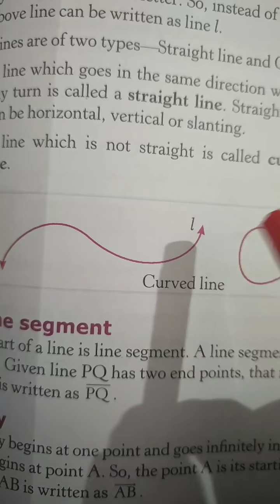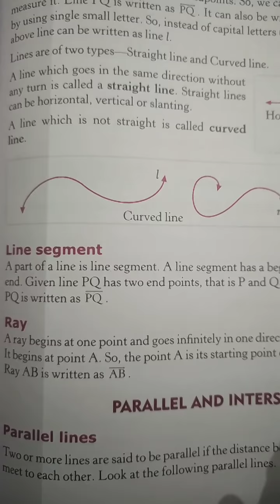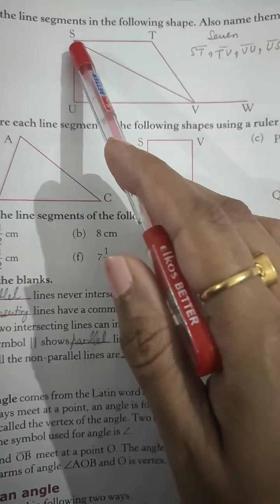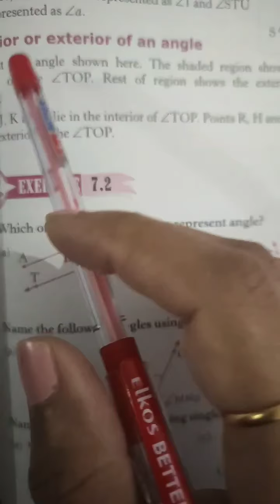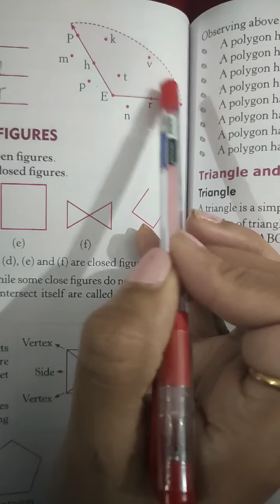Class-4th Maths Chapter-7 Geometry